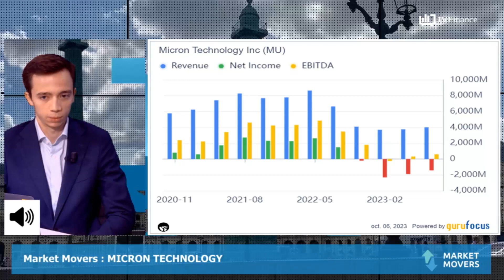MICRON TECHNOLOGY : Un dossier de mauvaise qualité soutenu malgré lui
MICRON TECHNOLOGY : L'épuisement des stocks mondiaux de puces mémoires pourrait-il bénéficier à l'action ?

par Slimane Himora, trader et formateur, Himora Finance